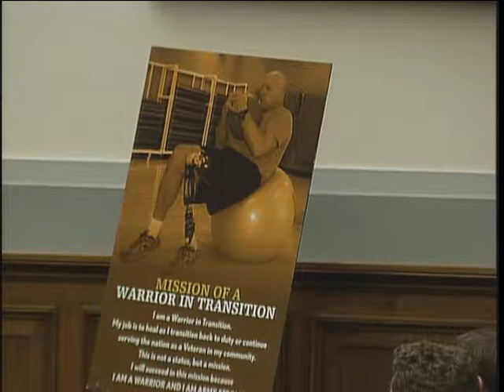Hearing on the Army's Strategic Initiatives